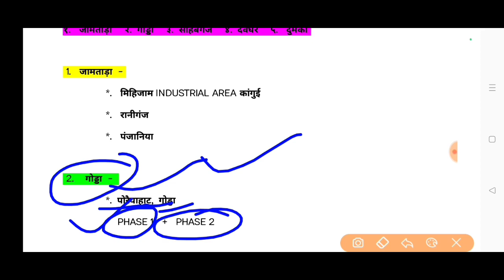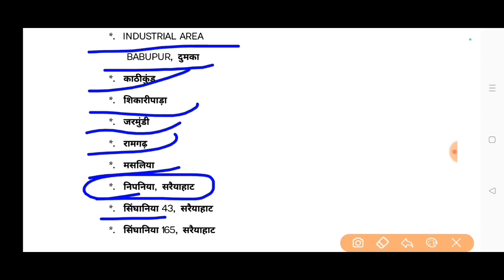JIADA जियाडा SPIDA स्पियाडा संथाल परगना औद्योगिक क्षेत्र विकास प्राधिकरण RIADA AIADA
SANTHAL PARGANA INDUSTRIAL AREA DEVELOPMENT AUTHORITY  RIADA रियाडा SPIDA स्पियाडा संथाल परगना औद्योगिक क्षेत्र विकास प्राधिकरण मुख्यालय कार्यालय  headquarter  कितने जिलों में कार्यरत है spiada  संथाल परगना औद्योगिक क्षेत्र विकास प्राधिकरण कितने जिलों में कार्य कर रहा है  BOKARO INDUSTRIAL AREA DEVELOPMENT AUTHORITY BIADA RIADA रियाडा